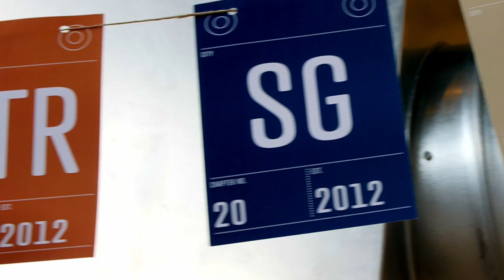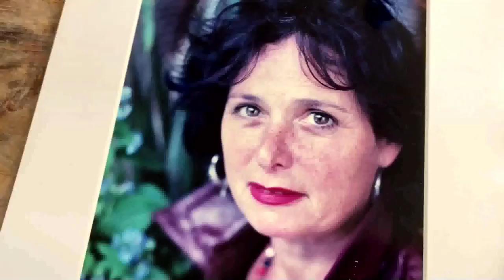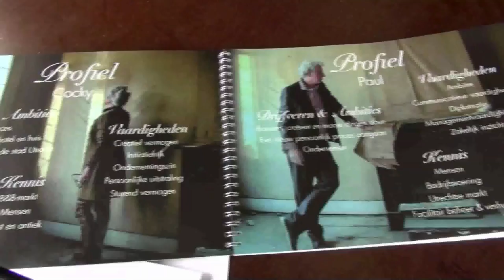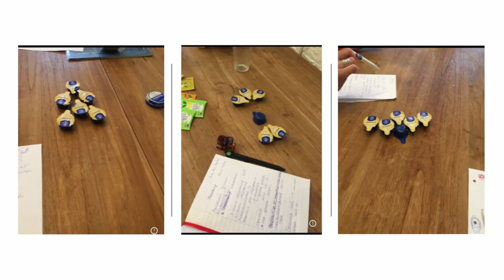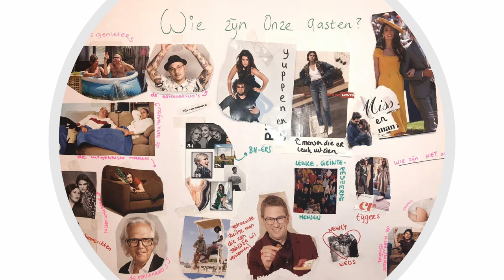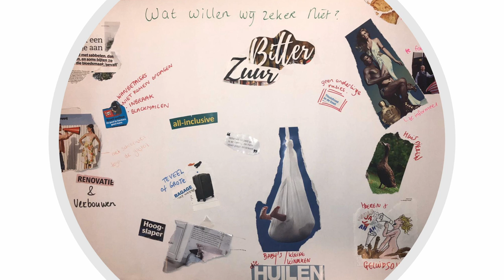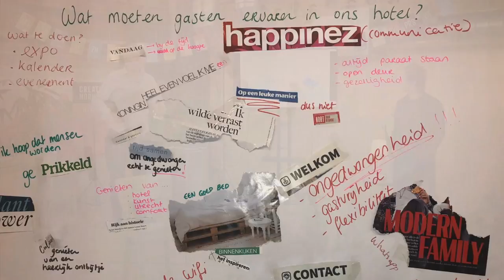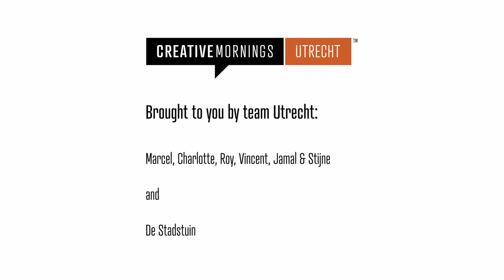Bo Bos: and Paul Barendregt on Monumental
Bo Bos at CreativeMornings Utrecht, Feb 25, 2022. Free events like this one are hosted every month in dozens of cities. Discover hundreds of talks from the world's creative community